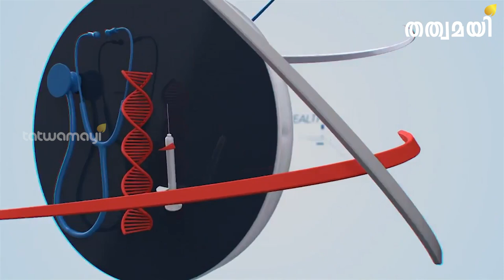ബഡ്ജറ്റ് 2022ന്റെ കാണാപ്പുറങ്ങൾ Part 2 | Ranjit Karthikeyan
ബഡ്ജറ്റ് 2022 ന്റെ കാണാപ്പുറങ്ങൾ,  സാധാരണക്കാർക്ക് ബഡ്‌ജറ്റ്‌ ലളിതമായി മനസിലാക്കാം  | Ranjit Karthikeyan